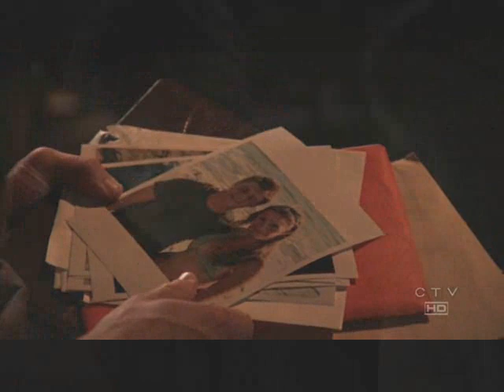Ryan and Marissa-everytime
the oc